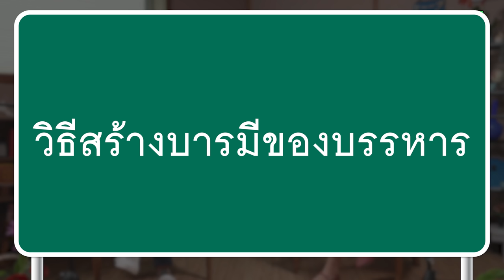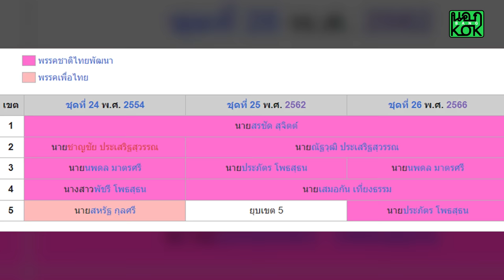ศิลปอาชา ยังไปต่อ หรือหยุดแค่ยุคบรรหาร ? | นอกBangKOK EP09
ทำไมคนสุพรรณถึงรักบรรหาร?
รายการ นอกBangKOK EP09 ชวน ชุมพล อุ่นพัฒนาศิลป์ ในฐานะลูกหลานคนสุพรรณบุรีและอาจารย์จากคณะรัฐประศาสนศาสตร์ มาแชร์มรดกทางการเมืองของตระกูล ‘ศิลปอาชา’ ยุคเปลี่ยนผ่านคืออะไร? มีวิธีดูแลเครือข่ายอย่างไร? การส่งไม้ต่อทางอำนาจให้ทายาทจะประสบความสำเร็จหรือไม่? ทำไมคนสุพรรณฯ ยังคงมอบทั้งหัวใจและรำลึกถึง ‘บรรหาร ศิลปอาชา’ อยู่เสมอ? จนหลายคนแซวว่านี่คือจังหวัดบรรหารบุรี ไปรับฟังเรื่องราวตั้งแต่อดีตจนถึงปัจจุบันกันได้เลย
00:00 Intro
04:11 ศิลปอาชายิ่งใหญ่ได้อย่างไร ?
07:47 ชีวิตของ
“บรรหาร ศิลปอาชา”
20:27 วิธีสร้างบารมีของบรรหาร
37:07 สไตล์การทำงาน “หลงจู๊”
47:10 สู่ยุคตกต่ำ
57:53 สรุป